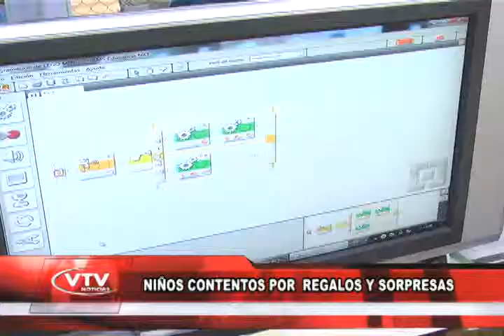GONZALO NOTA DIA DEL NIÑO CALLE LARGA